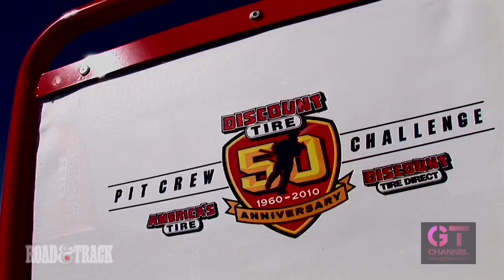SEMA 2010 Discount Tire Event - Las Vegas Speedway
for drifting, racing, car reviews and models. During the 2010 SEMA Show in Las Vegas, Discount Tire invited us to their private event with drift ride alongs with professional drift drivers Daijiro Yoshihara and Tyler McQuarrie. There was also a time attack battle between the two Discount Tire NASCAR drivers Brad Keselowski and Kurt Busch against the pair of Daijiro and Falken ALMS driver Bryan Sellers. What an awesome day for the Discount Tire associates!